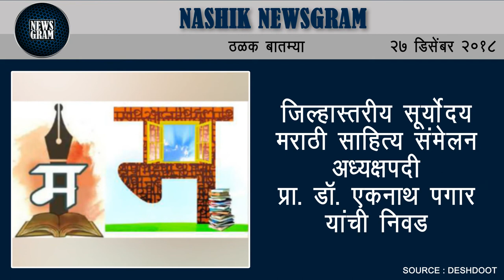Nashik Newsgram | Nashik News | Today's News Headlines | 27 December 2018